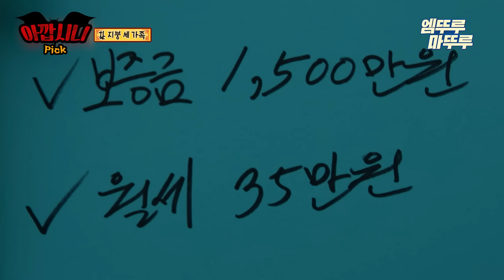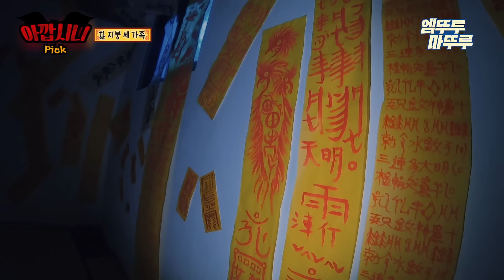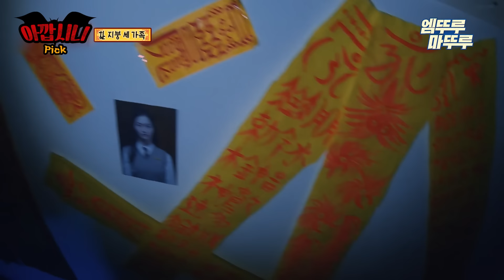[심야괴담회] 어둑시니들 pick 받고 싶은 황제성 레전드 사연.zip 엠뚜루마뚜루 볼꼬양 심야괴담회 심괴 어둑시니 MBC210402방송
🩸화요일 밤, 10시 방송됩니다🩸